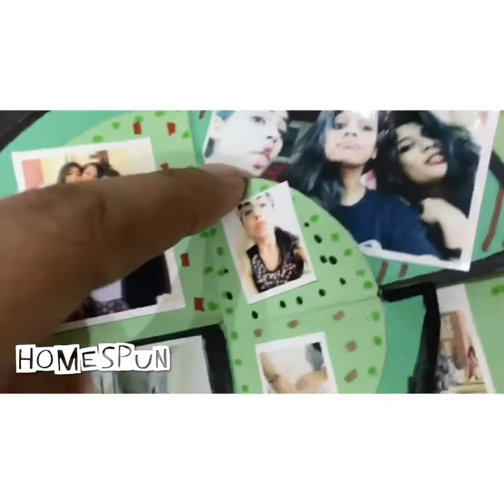Circular Maze Photo Card